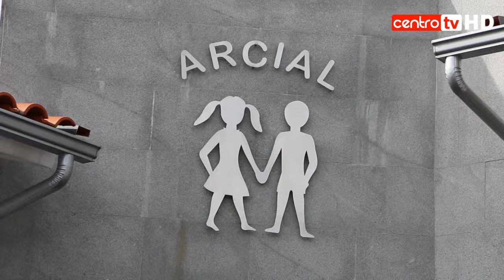ARCIAL tem nova carrinha para utentes e funcionários